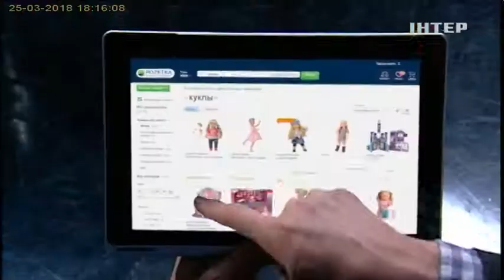Круче всех_ТМ Rozetka.ua_объявление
Свяжитесь с нами:
Украина, 01601, Киев, ул. Бульварно-Кудрявская, 22

Ukraine, 01601, Kyiv, ul. Бульварно-Кудрявская, 22